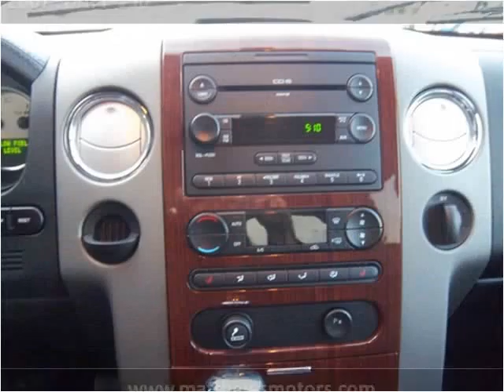2007 Ford F-150 available from Matthew's Motors Inc.